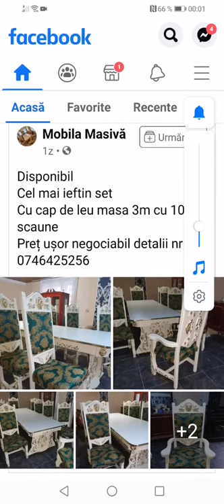20 ianuarie 2021